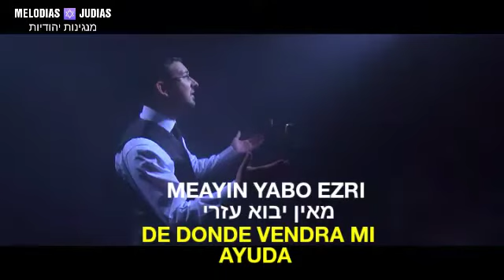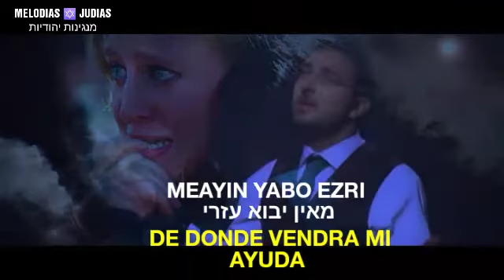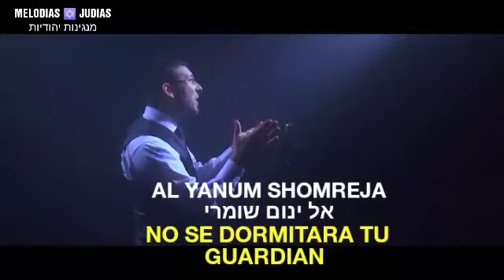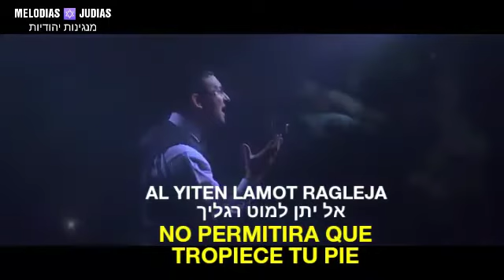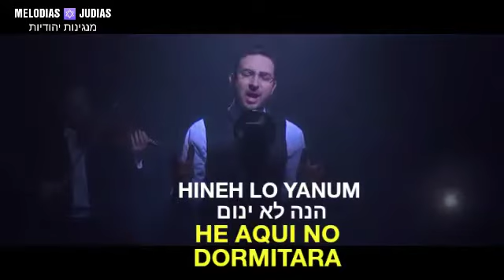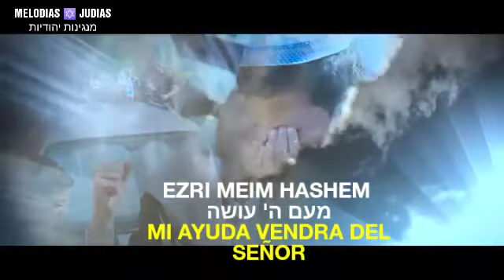Essa Einai | Elevare Mis Ojos | Micha Gamerman | אשא עיני | מיכה גמרמן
Essa Einai - Elevare Mis Ojos
Mucha Gamerman

Hola amigos y amigas bienvenidos no olviden de activar la campanita de notificaciones así sabrán cuando suba nuevo video y también no olviden de suscribirse y de compartir así me ayudaría mucho bendiciones para todos MUCHAS GRACIAS!!!

NO OLVIDEN DE DARLE LIKE ( ME GUSTA ) 👍